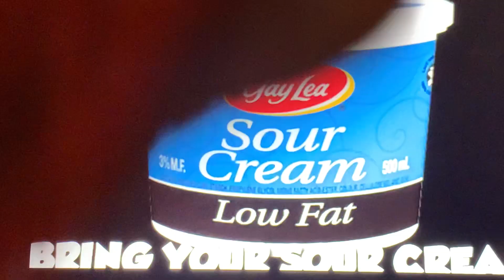It's raining Dinos